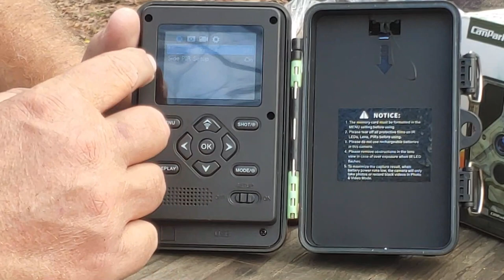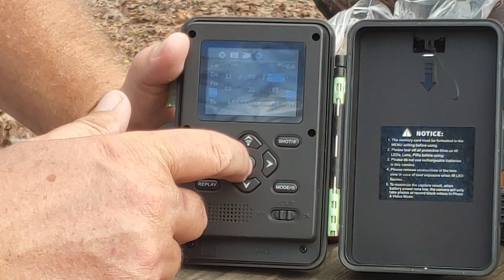CamPark T85 Digital Trail Camera Review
here's a review of the CamPark T85 Digital Trail Camera.
This is an awesome camera, lots of functions and takes excellent day and night time pictures. The CamPark T85 Digital trail camera also captures high quality sound.
Some of what this Trail camera has to offer is:
It will take still images in 5MP,  8MP, and 20MP
Takes video in 1296P,  720P and 480P HD
20 meters of IR flash
75 feet triggering distance
and a 0.3 trigger speed

this camera also has wifi,  the wifi works of your cameras bluetooth and will only transmit pictures or video to your phone if you are  approximately 40 feet from it. It IS NOT a cellular camera.

I am really impressed with this camera,  CamPark puts out a good quality camera that has both video quality and sound quality. Easy to use and fast set up.

All in All a good camera at a decent price. you won't be sorry you bought this camera.